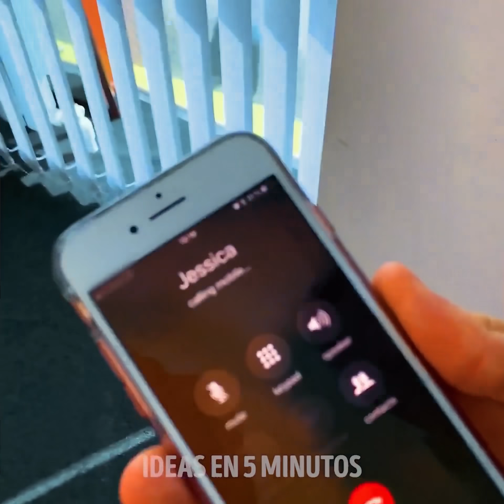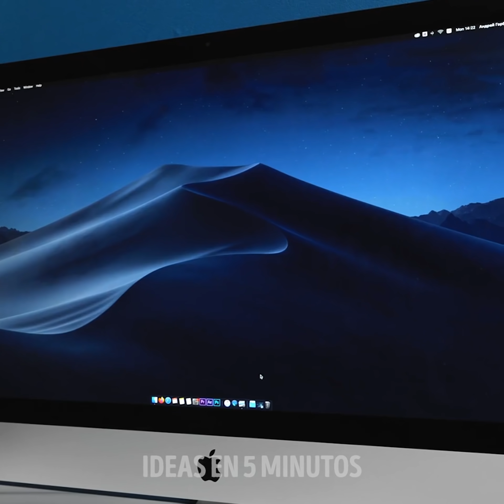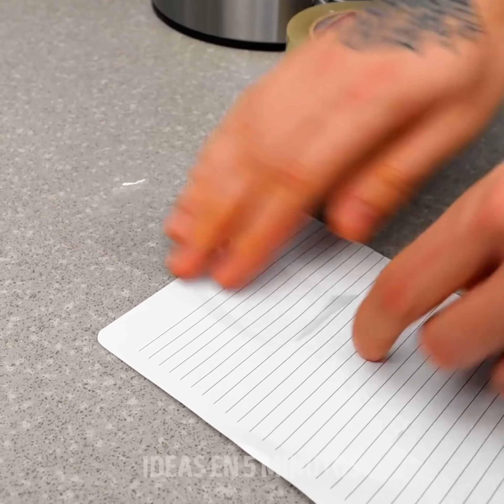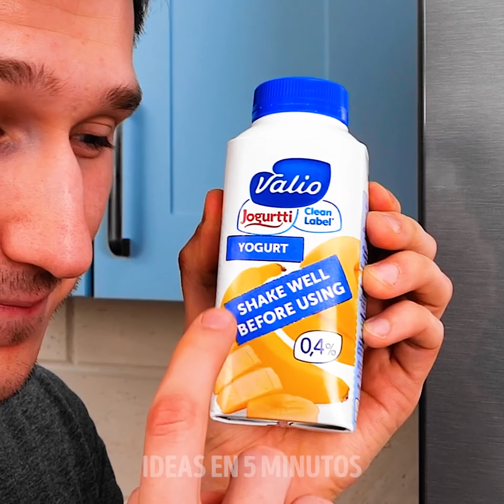IDEAS DE BROMAS FÁCILES Y DIVERTIDAS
MANERAS HILARANTES PARA BROMEAR CON TUS AMIGOS
Hoy, te muestro algunos trucos hilarantes y formas de bromear con tus amigos.
Puedes tomar un protector de pantalla de plexiglás, colocarlo ligeramente y luego adjuntarlo al teléfono de tu amigo. Pensará que su pantalla está rota.
Otro truco hilarante es hacer palomitas de maíz y pasarlas por un hilo de pesca. Cuando se las des a tu amigo, pensará que es una cadena gigante de palomitas de maíz que no tiene fin.
También puedes llenar un globo con un poco de agua y luego colocarlo en un recipiente Pringles. Luego, cuando tu amigo lo abra, el agua se derramará sobre él.
Si alguien en tu casa le tiene miedo a las arañas, puedes dibujar una pequeña araña usando un marcador en el papel higiénico y esperar a que esa persona vaya al baño.
Marcas de tiempo:
1:04 - Cómo bromear a tus compañeros de piso
2:07 - Hay una abeja en tu espalda
2:37 - Broma de fresa y ajo
3:33 - Broma de jabón con esmalte de uñas
5:02 - Broma de papel higiénico
6:00 - Broma rota de la pantalla de la computadora
8:20 - Crema batida vs globo
10:54 - Broma de harina hilarante
12:11 - Divertido truco de "sacudir bien"